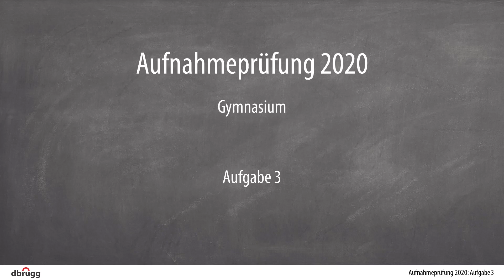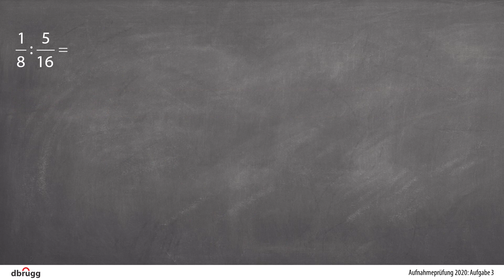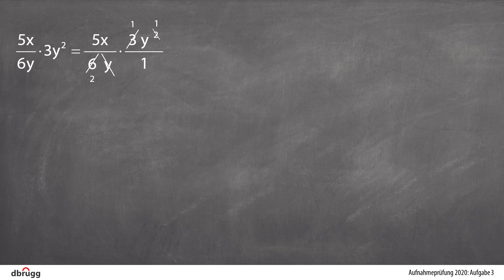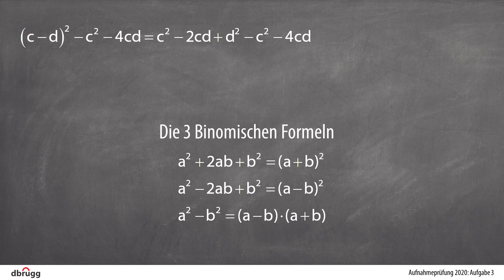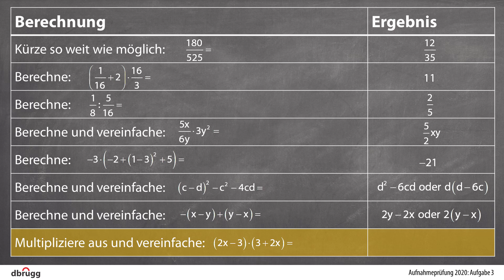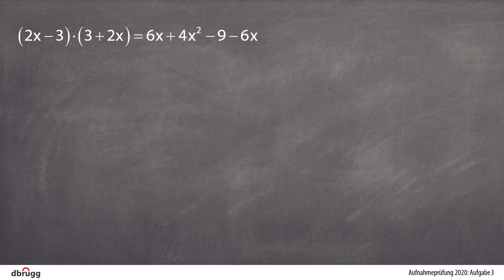Aufgabe 3, Aufnahmeprüfung Kanti 2020, Mathematik ohne Taschenrechner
Dieser Film zeigt eine leicht nachvollziehbare und verständliche Schritt-für-Schritt-Lösung der Aufgabe 3 der Mathematik-Aufnahmeprüfung ohne Taschenrechner an die Kanti (März 2020) im Kanton St. Gallen.

Es geht um das Rechnen mit Brüchen und das Vereinfachen von Termen.

Dies ist ein Film von dbrugg. Die Musik im Intro und Outro stammt von